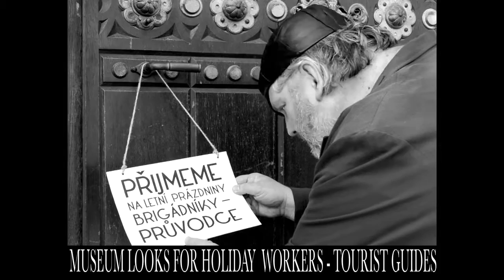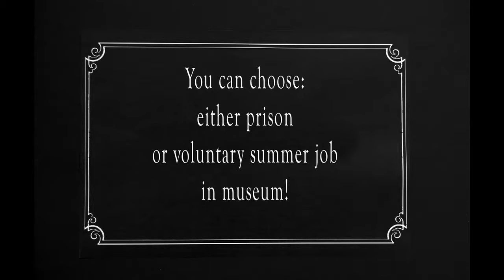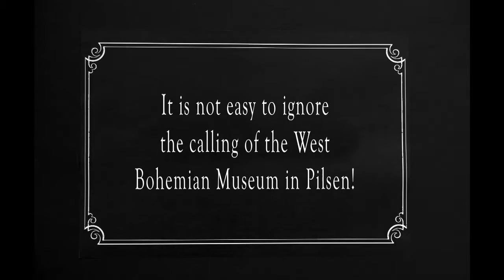The Museum Robbery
The Museum Robbery movie was inspired by the silent era of the film history. We tried to create an entertaining black-and-white slapstick comedy to promote West Bohemian Museum in Pilsen – and it seems to work…